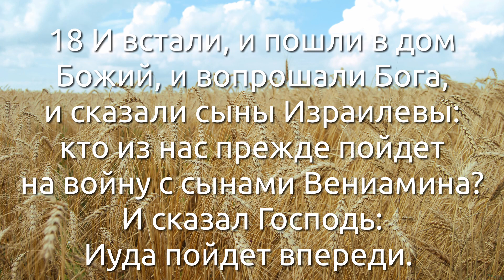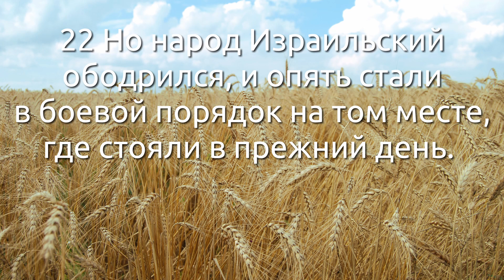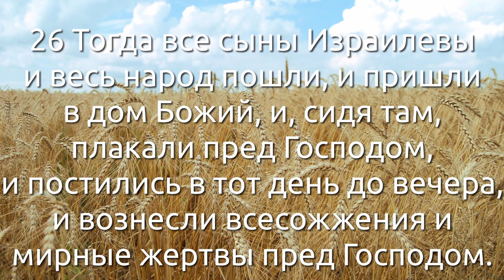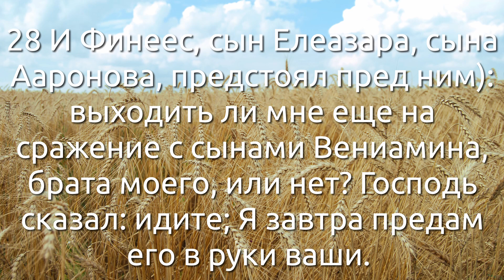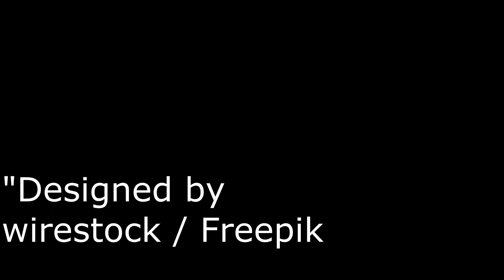СЛОВО БОЖИЕ. Тихое время с ЖЖ. [Судьи 20:17–28] Испытание (17.09.2021)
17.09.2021, Тихое время с «Живой Жизнью»:

Судьи 20:17–28
17 Израильтян же, кроме сынов Вениаминовых, насчиталось четыреста тысяч человек, обнажающих меч; все они были способны к войне.
18 И встали, и пошли в дом Божий, и вопрошали Бога, и сказали сыны Израилевы: кто из нас прежде пойдет на войну с сынами Вениамина? И сказал Господь: Иуда пойдет впереди.
19 И встали сыны Израилевы поутру и расположились станом подле Гивы;
20 И выступили Израильтяне на войну против Вениамина, и стали сыны Израилевы в боевой порядок близ Гивы.
21 И вышли сыны Вениаминовы из Гивы и положили в тот день двадцать две тысячи Израильтян на землю.
22 Но народ Израильский ободрился, и опять стали в боевой порядок на том месте, где стояли в прежний день.
23 И пошли сыны Израилевы, и плакали пред Господом до вечера, и вопрошали Господа: вступать ли мне еще в сражение с сынами Вениамина, брата моего? Господь сказал: идите против него.
24 И подступили сыны Израилевы к сынам Вениамина во второй день.
25 Вениамин вышел против них из Гивы во второй день, и еще положили на землю из сынов Израилевых восемнадцать тысяч человек, обнажающих меч.
26 Тогда все сыны Израилевы и весь народ пошли, и пришли в дом Божий, и, сидя там, плакали пред Господом, и постились в тот день до вечера, и вознесли всесожжения и мирные жертвы пред Господом.
27 И вопрошали сыны Израилевы Господа (в то время ковчег завета Божия находился там,
28 И Финеес, сын Елеазара, сына Ааронова, предстоял пред ним): выходить ли мне еще на сражение с сынами Вениамина, брата моего, или нет? Господь сказал: идите; Я завтра предам его в руки ваши.